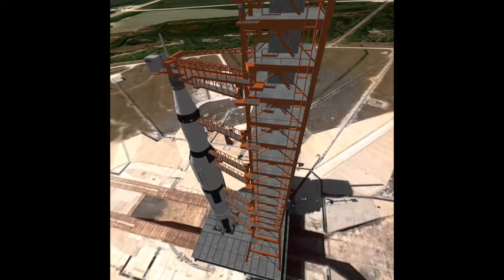【GearVR+Controller】That's one small step for man, one giant leap for mankind! Apollo 11 VR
I can't believe this is almost 50 years ago.